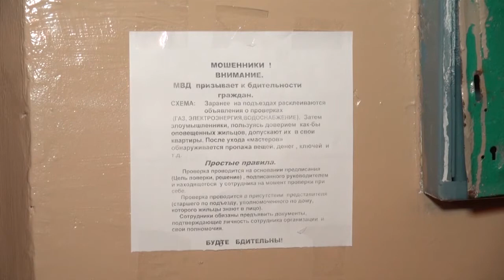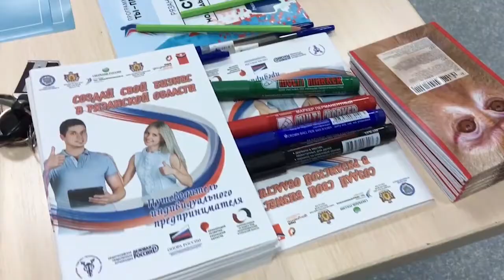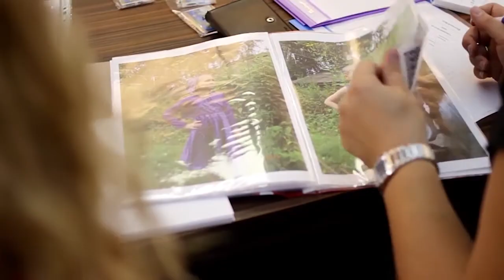День города - новости Рязани 07.02.17